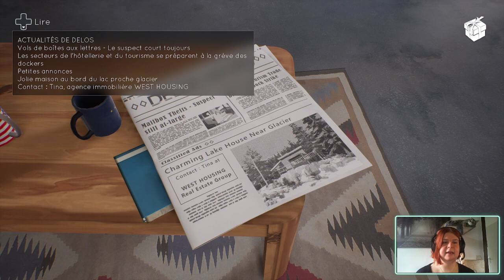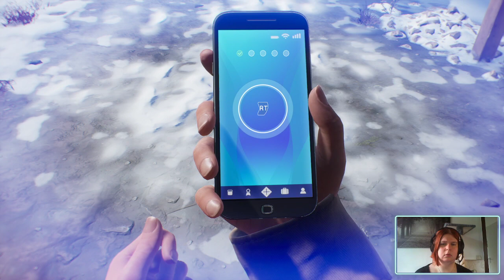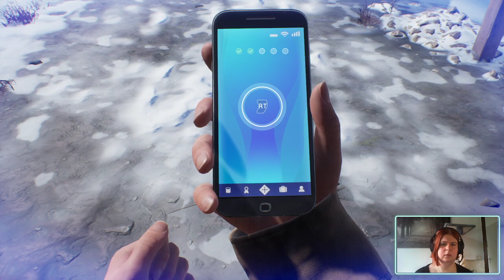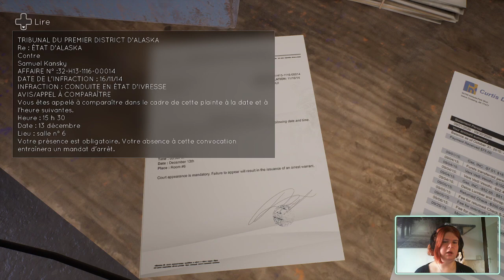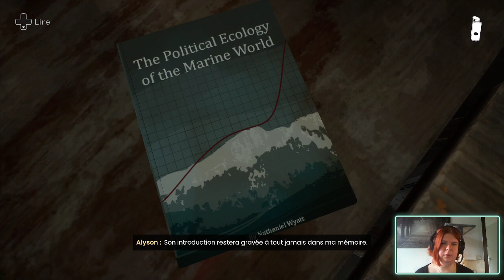Tell me why, quand tes propres démons te dévorent...